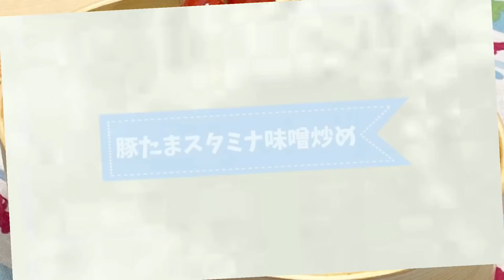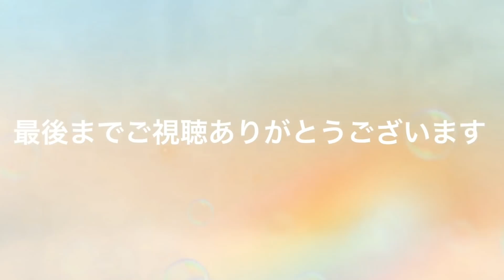【お弁当】お弁当作り/ワンパン弁当/ごはんがススム！！！豚たまスタミナ味噌炒め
《豚たまスタミナ味噌炒め》
豚肉→100gくらい
小麦粉→適量
〈スタミナ味噌だれ〉

《パプリカといんげんのコンソメ炒め》
パプリカ(赤・黄)→¼個
冷凍いんげん→1つかみ

《蟹玉風玉子焼き》
卵→2個
鶏がら出汁→小さじ半分
カニカマ→2〜3本
ネギ→適量